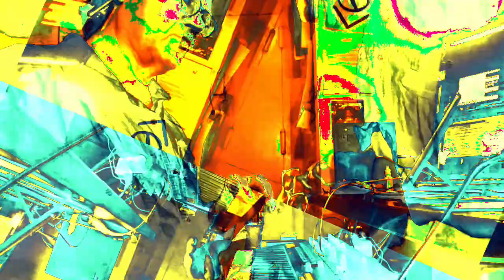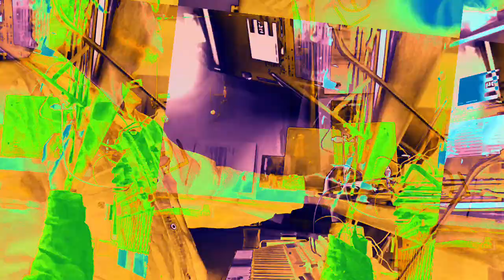[EPILEPSY WARNING] Movie 22 11 29 01h52m39s *Photosensitivity Warning*